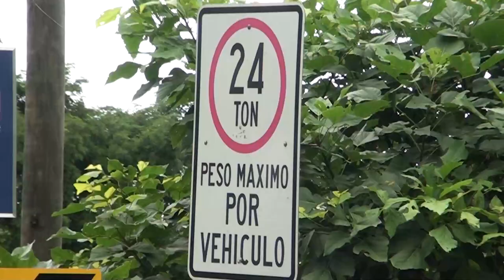Este sábado 29 volverán a cerrar el puente de Pinar del Río por mantenimiento